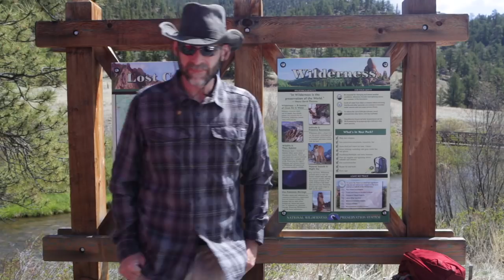Bison Peak Overnight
Ute Creek Trail to the summit of Bison Peak, in Lost Creek Wilderness.  Filmed with Canon 6D, 24-70, and some clips on my iPhone.